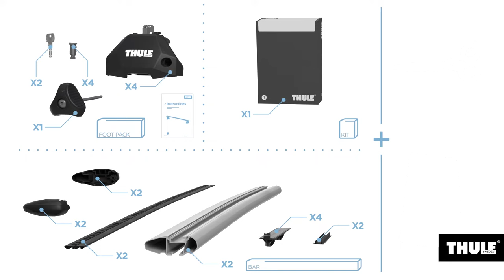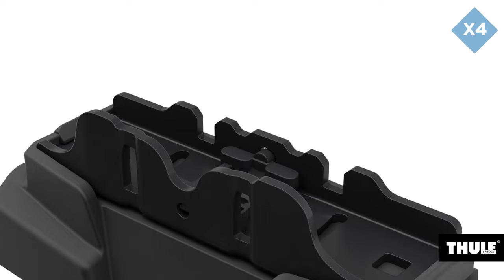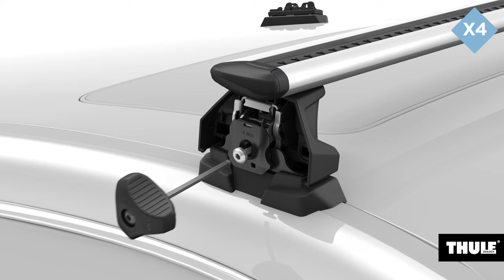Thule Evo Fixpoint | 7107 Mounting Tutorial | DriveDen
Meet the Thule Evo Fixpoint 7107 Foot Pack, the ultimate roof bar system from renowned car travel brand, Thule. This mounting tutorial informs owners how to apply the Thule Evo Fixpoint 7107 to your vehicle roof. Looking for tailored instructions for you car make & model, for more vehicle specific information.